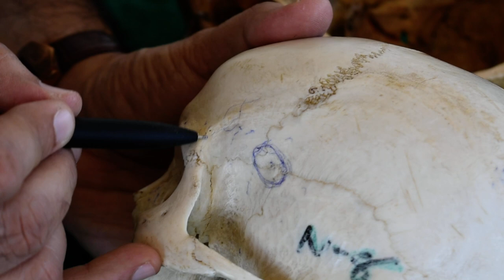OSTEOLOGY OF NORMA LATERALIS PART 2